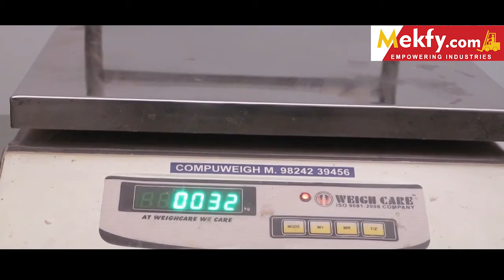Dough ball making machine-Mekfy.com (+91-8903503030)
Mekfy.com - is a Complete Industrial Shopping Experience for Small and Medium-scale businesses & industries and Self Employment Entrepreneurs, to provide the ability to purchase required machines & Equipment online.

Dough Ball Making Machine (Pneumatic type)
(Dough Ball or Goyna Cutting/Preparation Machine)
Brand: Mekfy
Body Material: M.S. & Aluminum
Bowl Material: S.S.
Cutting Blade: S.S.
Pressing Plate: S.S.
Bowl Capacity: 3 Kg.
Machine Weight: 42 Kg.(approx.)
Working System: Pneumatic System
Dough Ball Weight range: 20 gm to 100 gm
Production Capacity: 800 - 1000 nos./Hr.
Dough Ball Weight Tolerance: ± 5 gm (due to formation of bubble by oil & water in Dough)
Air Compressor: 1 HP Double Piston 5 PFM or 30 lit.
Speed system: Variable & adjustable by User
Dough Ball Weight System: Variable & adjustable by User
Adjustments: Control Panel
Customization Possibility: Yes. As per Customer requirements

Application: For preparation of Dough Balls or Goyna or Loya for Roti, Chapati, Puri, Thepla, Paratha, Bhakhri, Chapdi, Samosa, etc.

தமிழ்/Tamil: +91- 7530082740 / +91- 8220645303
తెలుగు/Telugu: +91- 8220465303 / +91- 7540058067
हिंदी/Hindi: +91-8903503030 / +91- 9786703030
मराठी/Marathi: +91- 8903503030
ಕನ್ನಡ: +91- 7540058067 / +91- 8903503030
മലയാളം/Malayalam: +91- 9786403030 / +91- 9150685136